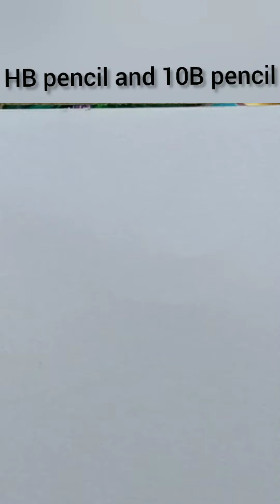How to draw a simple eyes only 5 steps.... pencil drawing HB pencil and 10B pencil